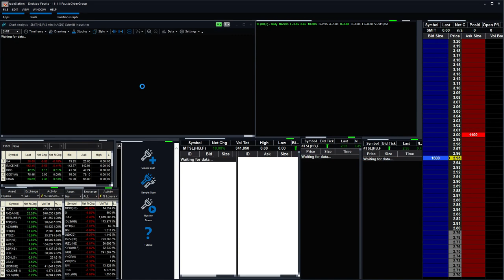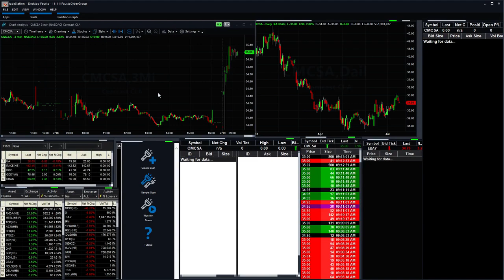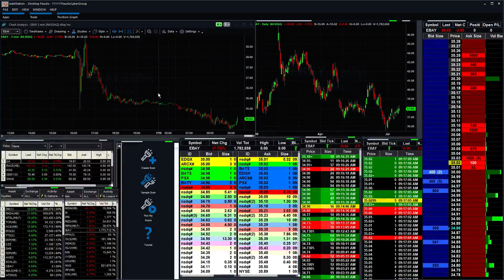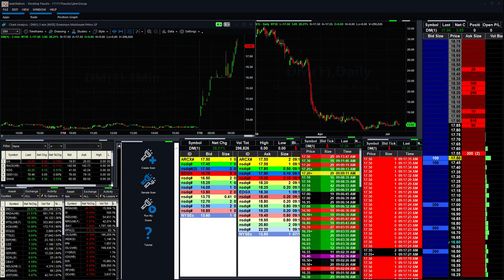Fausto's Morning Stock Watch List: $DM, $RKDA and $MTSL